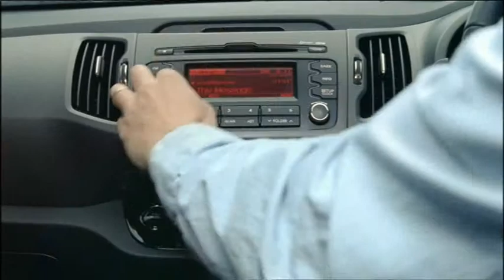KIA Sportage Ads.mpg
KIA Sportage Advertisements featuring members of Grandmaster Flash